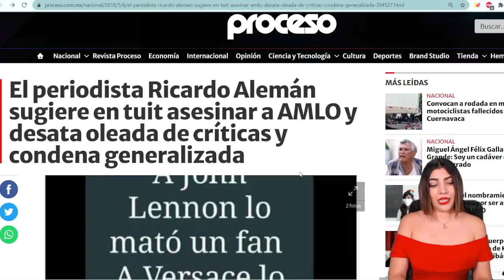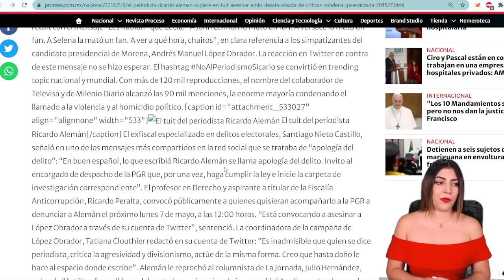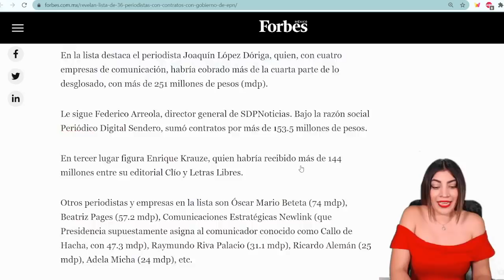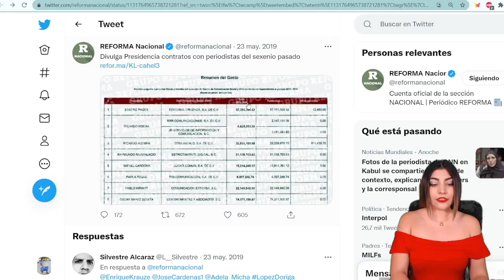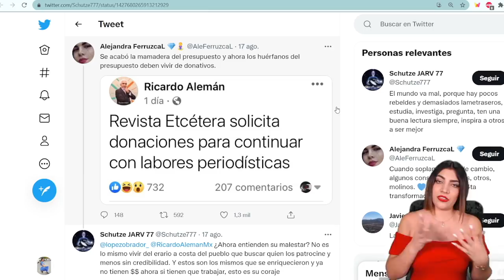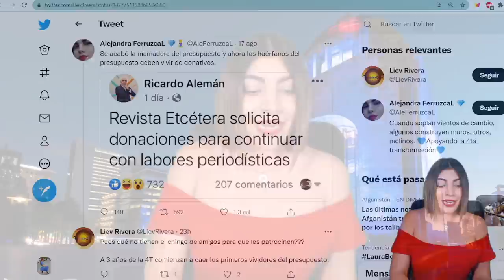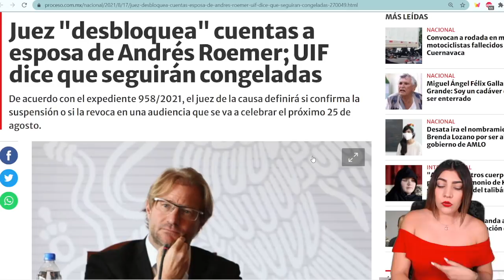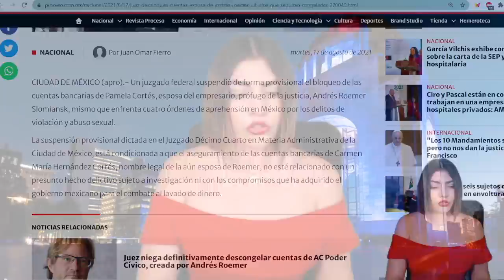¡RICARDO ALEMÁN PORDIOSERO! LO CAPTAN PIDIENDO LIMOSNA PARA SEGUIR CRITICANDO A AMLO.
No te pierdas nuestro video anterior: MÉXICO POTENCIA MUNDIAL! SUPERA A CHINA COMO PRINCIPAL VENDEDOR EN ESTADOS UNIDOS. NOTICIAS MÉXICO.